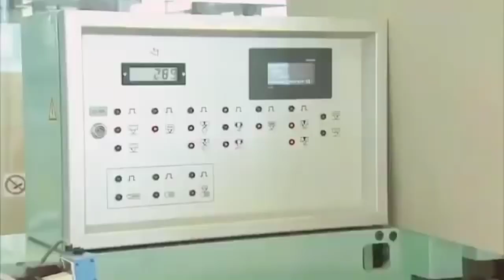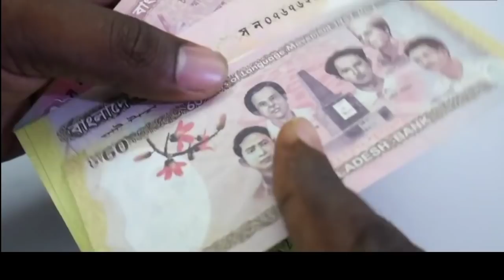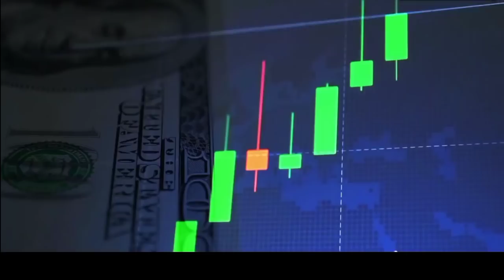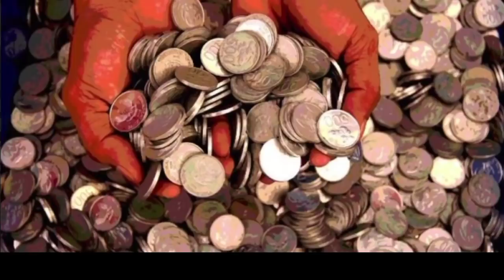Pabrik pembuatan uang rupiah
Technology canggih Sebelum dilakukan pencetakan, BI melakukan perencanaan dengan mempertimbangkan beberapa faktor utama, yakni tambahan uang kartal yang diedarkan, penggantian uang yang dimusnahkan karena tidak layak edar, dan menjaga kecukupan persediaan kas Bank Indonesia melalui penetapan Kas Minimum dan Iron Stock Nasional.

Sementara itu, penerbitan uang emisi baru dilakukan dengan mempertimbangkan tingkat pemalsuan uang yang berkaitan dengan perkembangan teknologi digital, nilai instrinsik uang, masa edar uang, dan kebutuhan masyarakat akan pecahan baru yang digunakan untuk bertransaksi sehari-hari.Technologycanggih

Untuk pencetakan uang, saat ini Perusahaan Umum Percetakan Uang Republik Indonesia (Perum Peruri) menjadi satu-satunya BUMN yang melakukan pencetakan uang Rupiah, sesuai amanat UU Mata Uang untuk melakukan pencetakan uang dilakukan di dalam negeri.